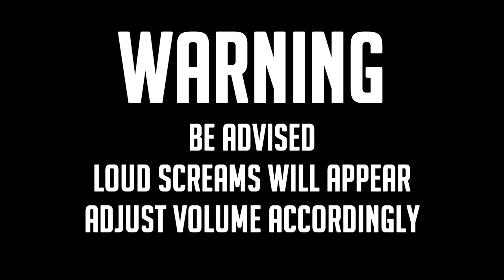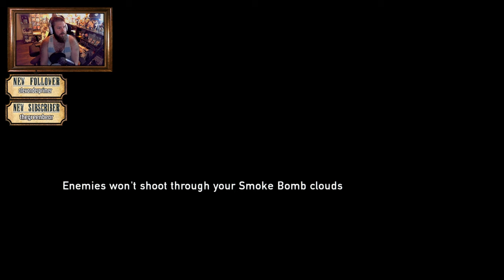The Last of Us - Remastered | Suburbs, Tommys Dam | BillyJohnBob The Eerie Fairy [4]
I started this playtrough before the launch of The Last Of Us Part II to have it fresh in my memory.
And it is still one of my all time favourite games!

Credits:
The music in the INTRO is from Final Fantasy 7 Remake OST J-E-N-O-V-A - Quickening Phase 3 Original Composer Nobuo Uematsu

The music in the OUTRO is from Persona 5 OST Track Beneath The Mask

The Last Of Us  originally launched back in 2013 at the end of the Playstation 3's lifesycle. Later it was rereleased on Playstation 4 in 2014. It's an action-adventure game developed by Naughty Dog and published by Sony Computer Entertainment. You follow the story and play as Joel. Struggling to survive in a post apocalyptic world ravaged by a virus that turns humans into infected creatures that only have one goal to further spread the infection.
This games story, music, acting, graphics all come together and form a masterpiece in my opinion.
It is without a doupt one of the games that have made a huge impact in the history of gaming.
Winning multiple game of the year awards and selling over 17 million copies.
This is an amazing story that deserves to be experienced, and I will never stop gushing over it.

Thank you all so much for the support and feedback!🧔